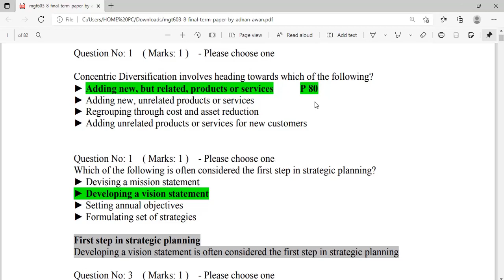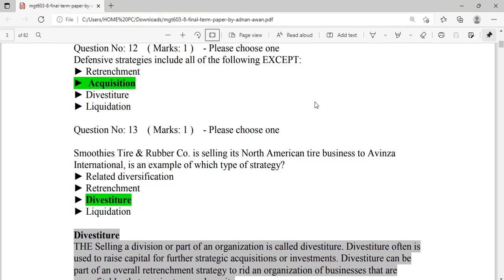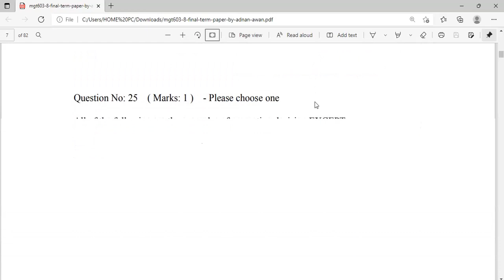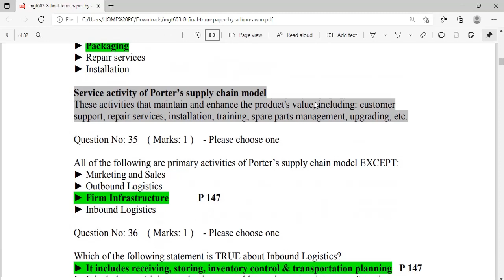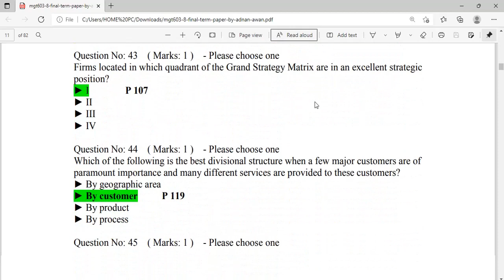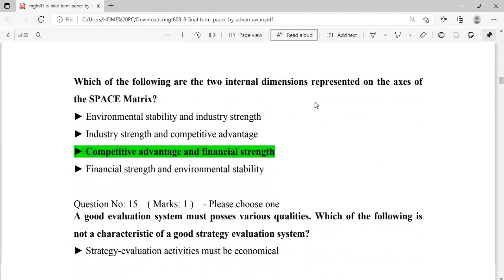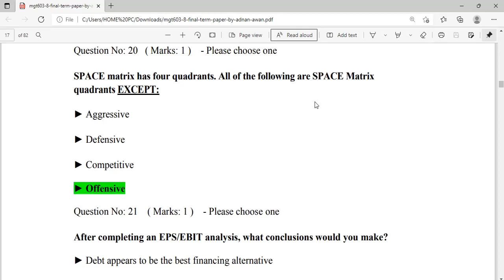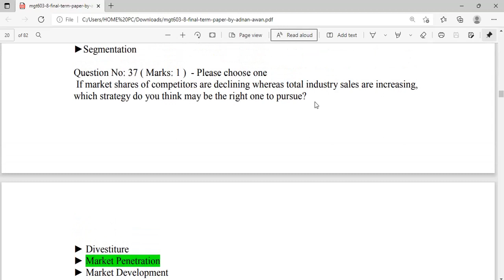MGT603 final term preparation//fall 2021-2022, solved MCQ's and questions